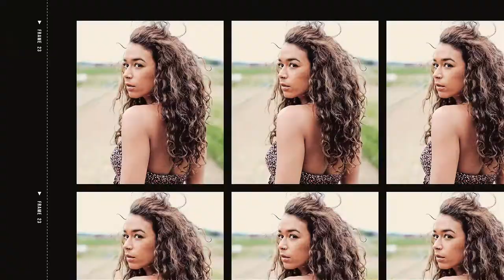Mundo Creole Johann Pictures Animation fashion